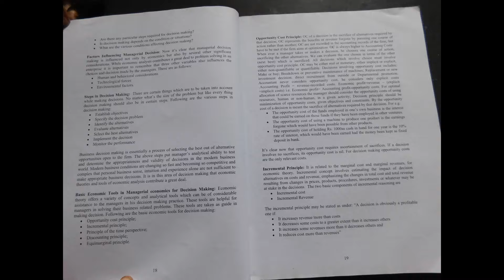INTRODUCTION OF ECONOMICS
hello frds..

aaj is video kay madyam say hum apko economics basics kay bary main jaankari day rahy hain...agar apko ye video pasand aye to isy like or mery channel ko subscribe karna na bhooly...